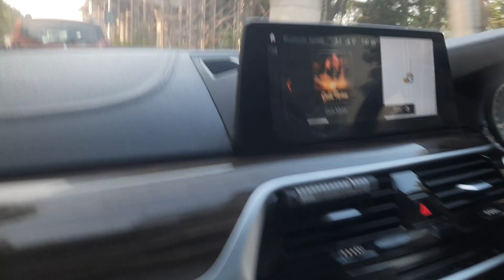Masti in BMW Car Enjoy the journey travel vlog @Ayanaislamkisahzadi @Yt_Shaquib_1@NSrider717